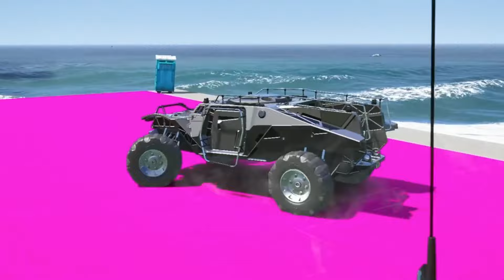diese RAMPEN schaffen nur 1000 IQ GTA 5 SPIELER!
wer schafft zuerst die RAMPE?